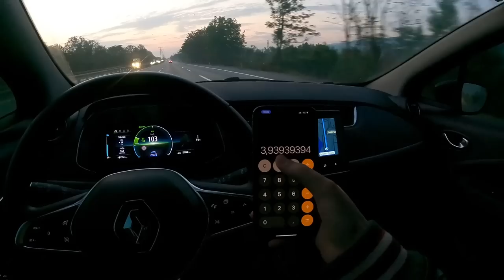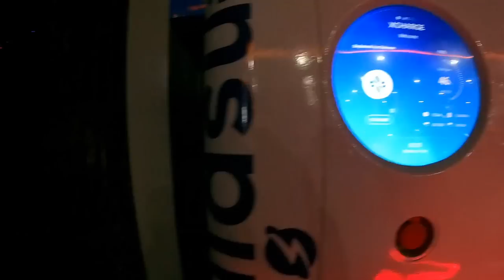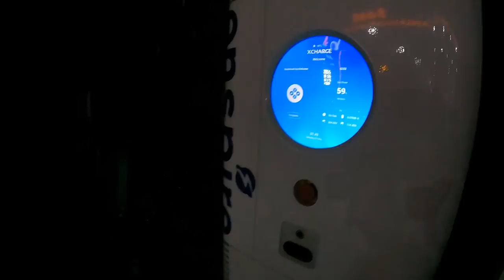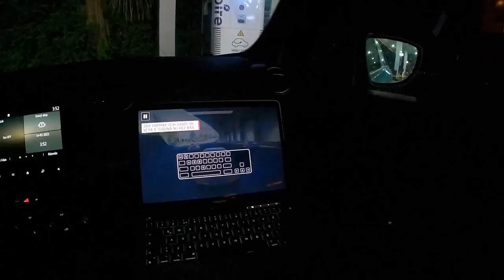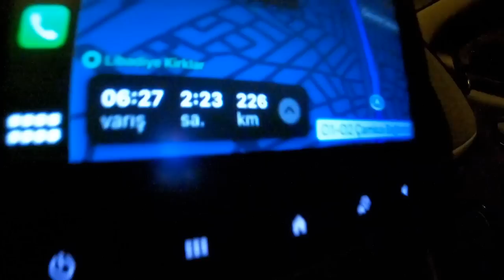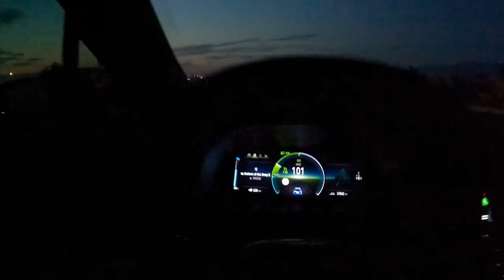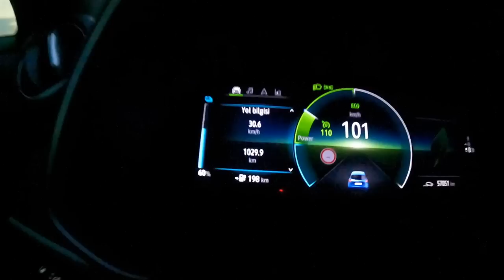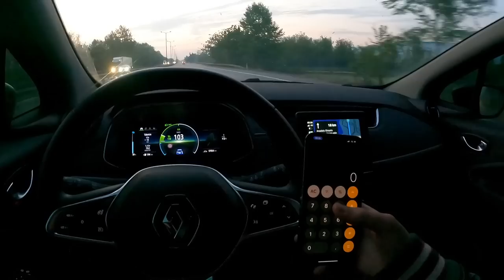RENAULT ZOE GERÇEKTEN 400 KM GİDİYOR MU UZUN YOLDA DENEDİM !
Tek başıma uzun yoldayım yine :)